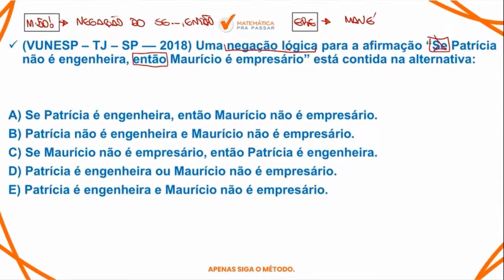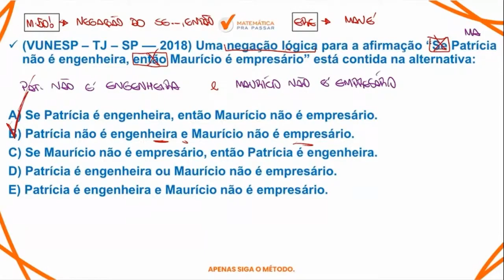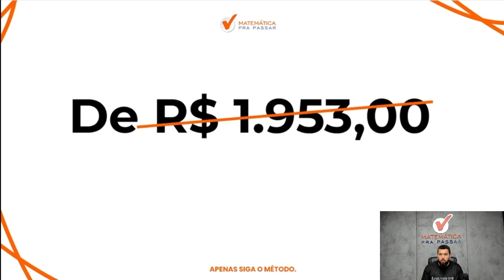Raciocínio Lógico para TJ SP | Negação do "Se então" 82% Erram